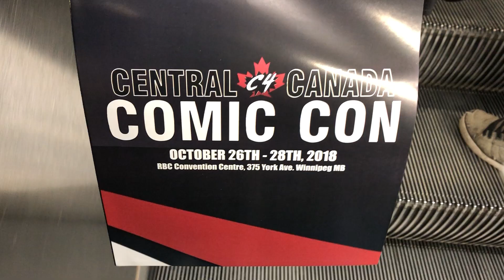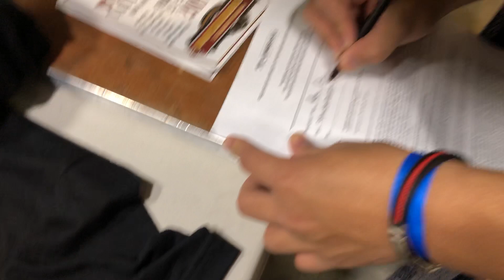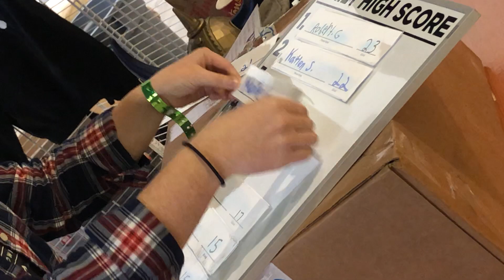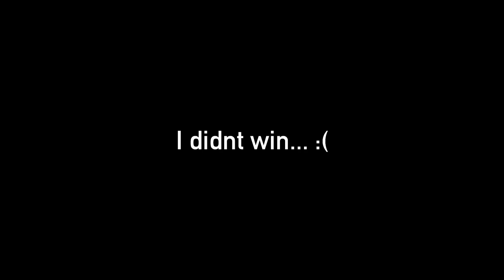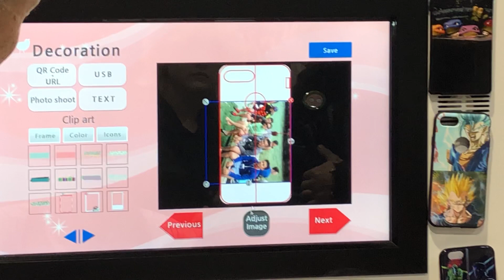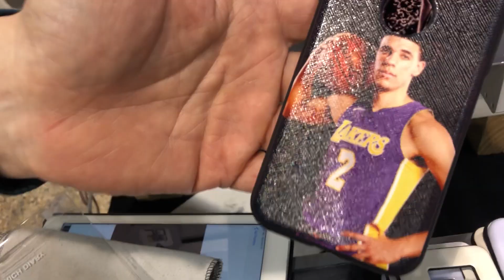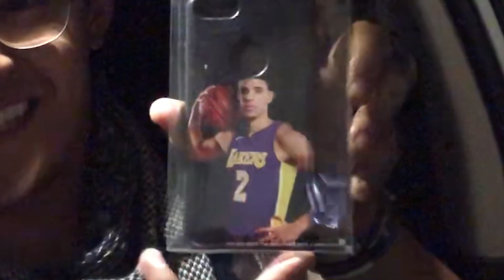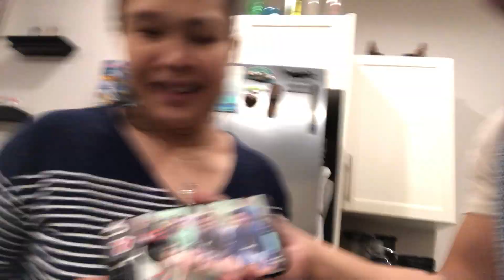I GOT MY BROTHER A GIFT! This was his reaction!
So me marc, maillie and rogeih take on comicon and had lots fo fuN! I also got my family some gifts on the way back! These were there reactions! Hope you enjoyed!